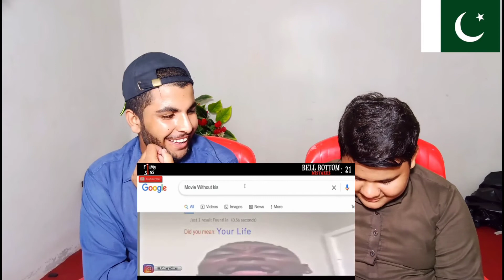Pakistan reaction | (21 Mistakes) In Bell Bottom | Plenty Mistakes In Full Hindi Movie Akshay Kumar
(21 Mistakes) In Bell Bottom | Plenty Mistakes In " Bell Bottom " Full Hindi Movie - Akshay Kumar.